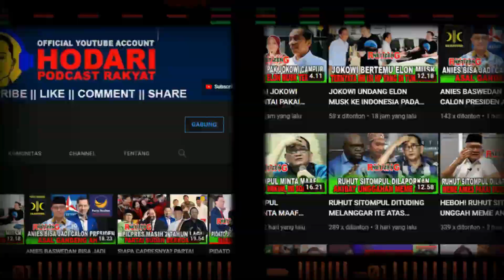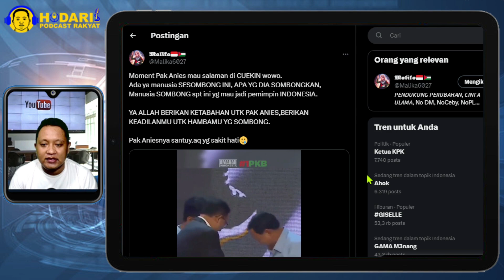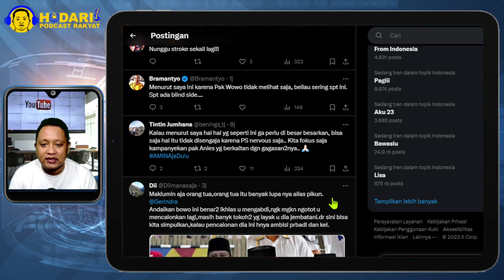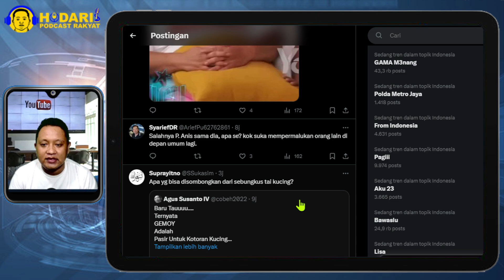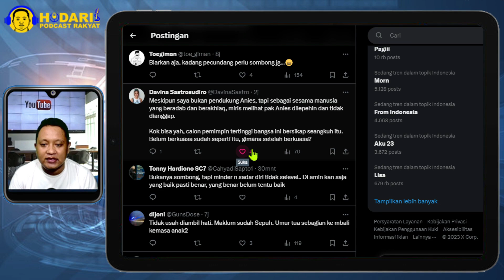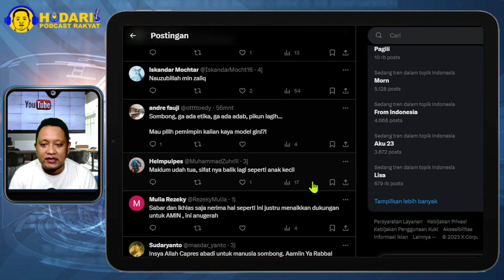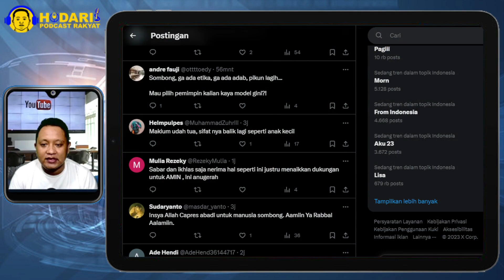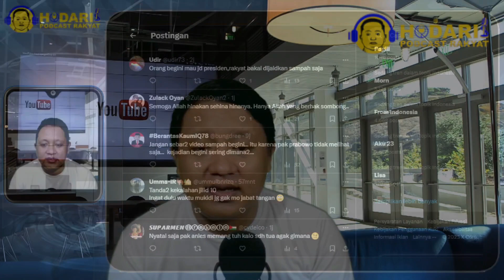SOMBONG...!! MOMEN PAK ANIES BASWEDAN SALAMAN DI CUEKIN PRABOWO; NUNJUKIN SIFAT ASLINYA?